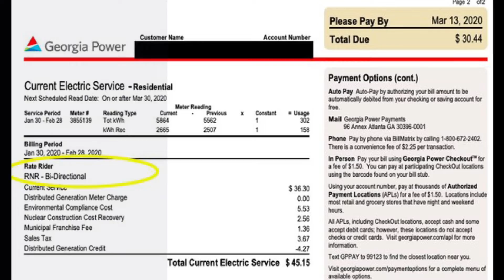How to register for library-services available for children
Tamil -